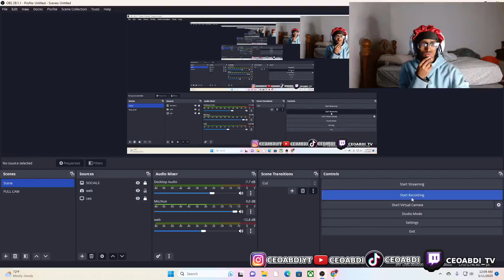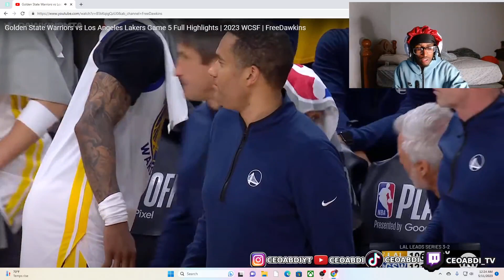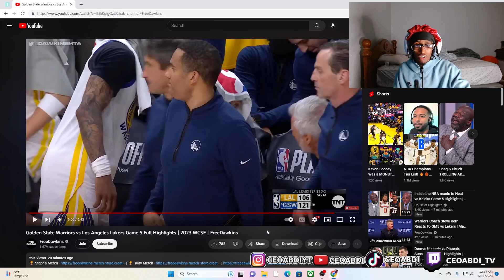THEY ARE THE *DIRTIEST* TEAM IN THE NBA! LAKERS FAN REACTS TO LAKERS VS WARRIORS GAME5#viral#lakers